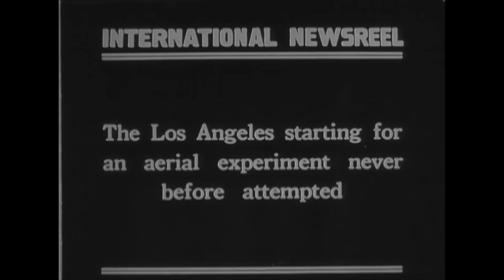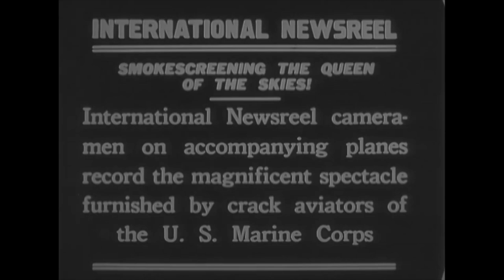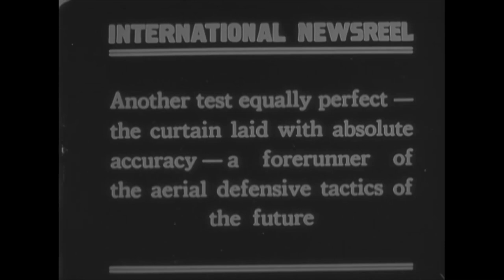Planes Deploying a Massive Smoke Curtain to Hide Ships 1920s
This smoke is created using Titanium tetrachloride.

Titanium tetrachloride (FM) is a colorless, non-flammable, corrosive liquid. In contact with damp air it hydrolyzes readily, resulting in a dense white smoke consisting of droplets of hydrochloric acid and particles of titanium oxychloride.

The titanium tetrachloride smoke is irritant and unpleasant to breathe.

It is dispensed from aircraft to create vertical smoke curtains, and during World War II it was a favorite smoke generation agent on warships.

Goggles and a respirator should be worn when in contact with the smoke, full protective clothing should be worn when handling liquid FM. In direct contact with skin or eyes, liquid FM causes acid burns.

The film in this video has been digitally enhanced.